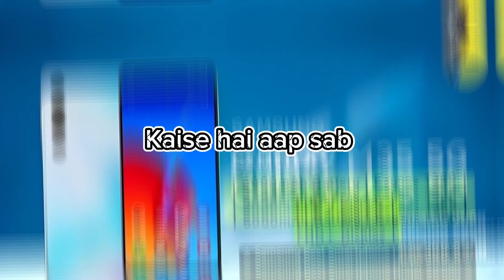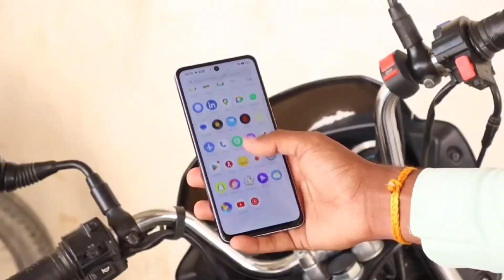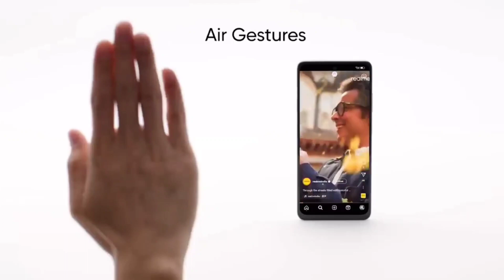🔥WATCH BEFORE BUYING* Realme 12X 5GKa REAL REVIEW!15000?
Realme 12x 5G Camera Features Tips And Tricks 🔥 Top 30+ Special Features | realme 12x

realme 12x 5G review Tamil
realme 12x 5G unboxing
realme 12x 5G Price In India
realme 12x 5G Launch Date In India
realme 12x 5G Specifications
realme 12x 5G Features
realme 12x 5G Display
realme 12x 5G Full Specs
realme 12x 5G Camera
realme 12x 5G Battery
realme 12x 5G Processor
TechWiser
realme 12x 5G Dimensity 6100 Plus
realme 12x 5G 8 M.P Selfie Camera
realme 12x 5G 50 M.P Dual Rear Camera
realme 12x 5G 120 Hz Display
realme 12x 5G 5000 Mah Battery
realme 12x 5G 45 Watt Fast Charging
realme 12x 5G India Launch Date